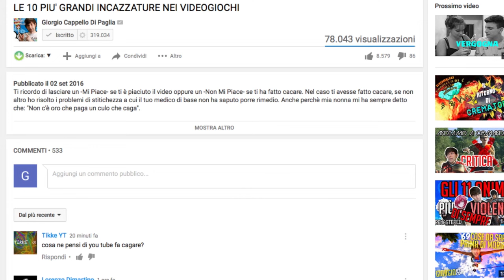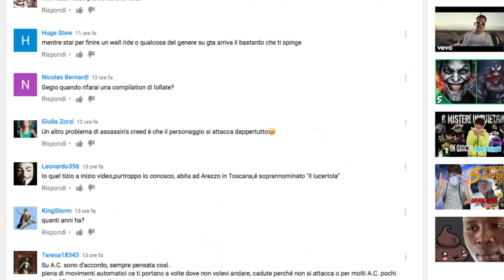69 COSE che NON SAI su BLACK GOKU e il SUPER SAIYAN ROSA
Zamasu (ザマス Zamasu) è l'antagonista principale della Saga di Trunks del Futuro, apparso nell'anime come nel manga di Dragon Ball Super, nonché antagonista minore della “Mirai” Trunks Tokubetsu-hen del lungometraggio Dragon Ball Z: La Resurrezione di ‘F’ e della Storia infinita in Dragon Ball Xenoverse 2, antagonista maggiore della Ziku-kan Quest in Dragon Ball Fusions e della Saga di Trunks del futuro e della Saga del Guerriero della Speranza in Dragon Ball Xenoverse 2 ed antagonista secondario della Saga della Guerra del Nuovo Spazio-Tempo nella serie Bigbang Mission di Dragon Ball Heroes e nei suoi anime e manga promozionali. È la controparte del mondo in cui Zamasu non è stato ucciso dell'omonimo personaggio dalla linea temporale principale e di quello dal mondo di Trunks del Futuro. Dopo aver preso il corpo di Son Goku ed essersi trasferito nel mondo di Trunks del Futuro per realizzare il piano "zero umani", prende il nome di Black Goku (ゴクウブラック Gokū Burakku, lit. "Goku Black"), o semplicemente Black (ブラック Burakku). Essendo stato Re Kaioh del Nord del Decimo Universo, viene preso come aspirante Kaioshin da Gowasu, che poi uccide per ottenere i suoi Orecchini Potara. Così facendo, raggiunge la carica di Kaiohshin del Decimo Universo.
In Dragon Ball Heroes, Black Goku assume l'identità del Saiyan dalla Maschera Cremisi (紅あかき仮か面めんのサイヤ人じん Akaki Kamen no Saiya-jin) per portare a termine il Piano "Zero Umani".

Il Super Saiyan Rosé (超サイヤ人ロゼ Sūpā Saiya-jin Roze) è una trasformazione raggiunta da Black Goku[1] ed è la sua versione del Super Saiyan God Super Saiyan. A detta di Zamasu, il Super Saiyan Rosé è ottenuta quando, una divinità nel corpo di un Saiyan, supera il limite del Super Saiyan God.